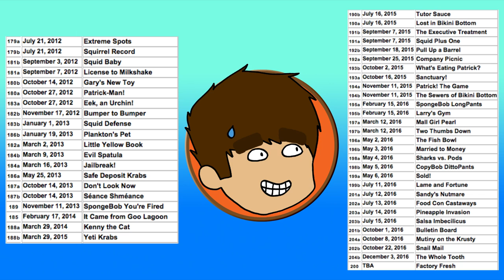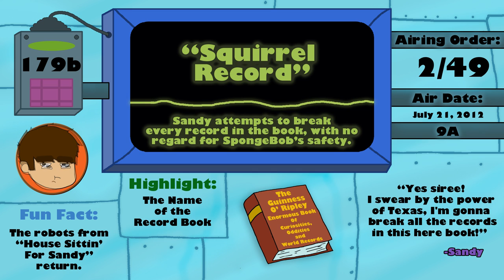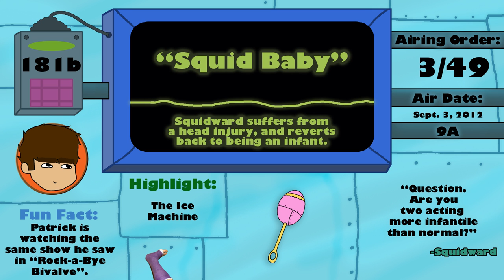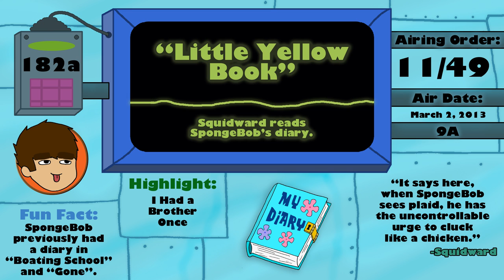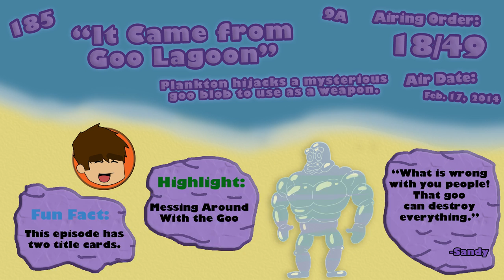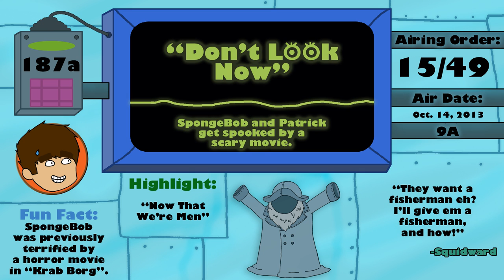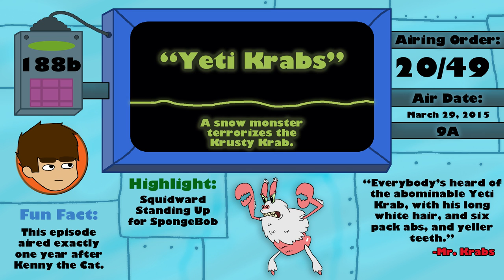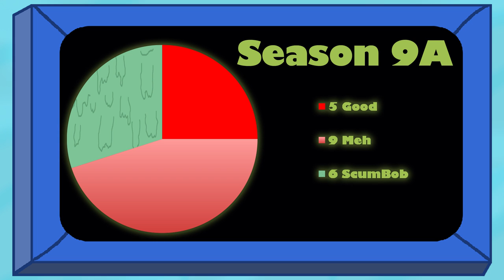Every SpongeBob Season 9A Episode Reviewed!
Welcome to the first part of my long awaited SpongeBob season 9 review!

0:00 - Introduction/HD Analysis
7:47 - “Extreme Spots”
10:59 - “Squirrel Record”
13:59 - “Patrick-Man!”
15:45 - “Gary’s New Toy”
17:40 - “License to Milkshake”
20:46 - “Squid Baby”
24:10 - “Little Yellow Book”
29:00 - “Bumper to Bumper”
32:03 - “Eek, an Urchin!”
34:05 - “Squid Defense”
36:40 - “Jailbreak!”
38:16 - “Evil Spatula”
40:30 - “It Came From Goo Lagoon”
43:13 - “Safe Deposit Krabs”
46:45 - “Plankton’s Pet”
50:00 - “Don’t Look Now”
52:37 - “Séance Schméance”
54:17 - “Kenny the Cat”
57:58 - “Yeti Krabs”
1:00:20 - “Spongebob, You’re Fired”
1:09:00 - Season 9A Statistics & Rating
1:10:45 - Notes
1:12:23 - Best & Worst Season 9A Episodes
1:13:23 - Conclusion

Timestamps provided by Evets Gt.

All art is made by Erin and myself.